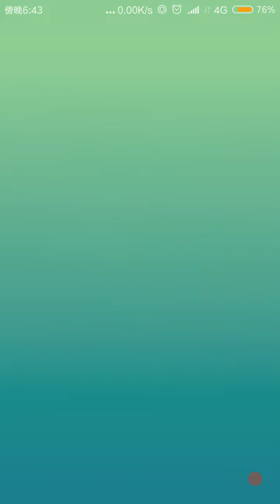POKEMON GO RAID BOSS LEVEL 2 - EXEGGUTOR